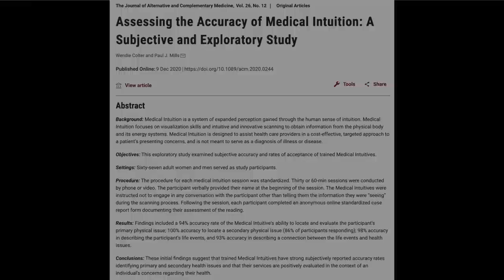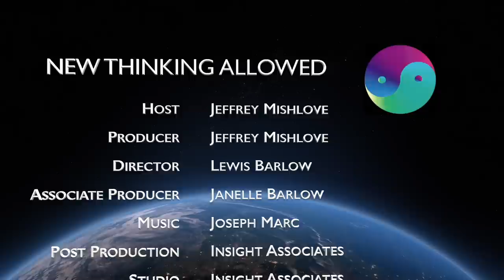Medical Intuition with Wendie Colter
Wendie Colter, MCWC, CMIP is a Certified Medical Intuitive, Certified Wellness Coach, and the founder and CEO of The Practical Path®. Wendie is author of, Essentials of Medical Intuition: A Visionary Path to Wellness. Wendie's research study, “Assessing the Accuracy of Medical Intuition: A Subjective and Exploratory Study” is published in the peer-reviewed Journal of Alternative and Complementary Medicine. Her website is ThePracticalPath.com.

Wendie shares that the medical intuition profession can be part of the healthcare team to help decrease medical errors and save lives. Her research shows that medical intuition can assist with increasing the accuracy rate of health assessments. Healthcare professionals can easily learn medical intuition to increase patient outcomes and satisfaction. Medical intuition can assess the cause and what may help a health condition by intuitively assessing a person’s mind, body, emotions, energy, and life story. She maintains that we are all born with intuition. Everyone can learn to develop their intuition for their own health and wellness.

New Thinking Allowed Guest Host, Emmy Vadnais, OTR/L, is an occupational therapist and integrative medicine practitioner based in St. Paul, Minnesota. She is the author of Intuitive Development: How to Trust Your Inner Knowing for Guidance With Relationships, Health, and Spirituality. Her website is

You can help support our ongoing video productions while enjoying a good book. To order Intuitive Development: How to Trust Your Inner Knowing for Guidance With Relationships, Health, and Spirituality by Emmy Vadnais, To order Essentials of Medical Intuition by Wendie Colter, go (As an Amazon Associate we earn from qualifying purchases.)